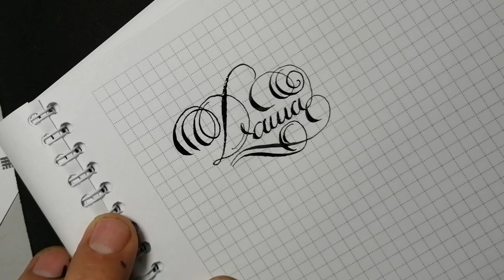Beautiful name in calligraphy. Dasha, Anna, Camila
I chose two different pens, hard and soft. We got a lot of options, in this video I chose several options with good pen presses.

Write in the comments what names to make next time. I will definitely write all the applications :)

And don't forget that you can cheer me up with a donatik, everything works on the link, by the way, you can specify which name to write there. It's definitely not going to get past me